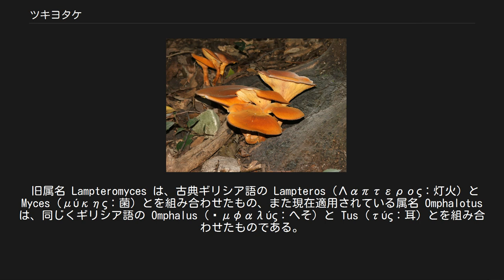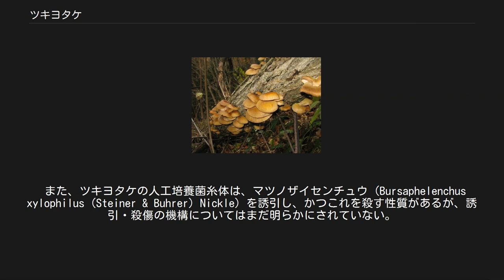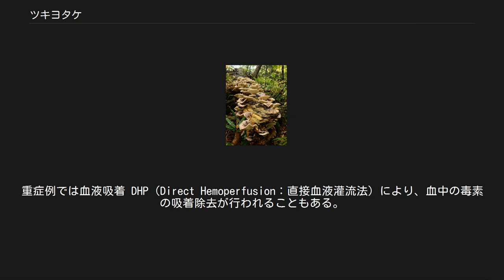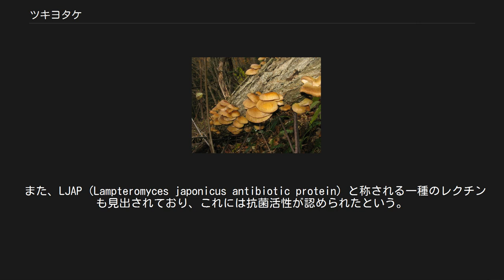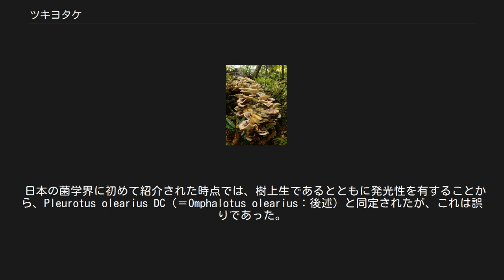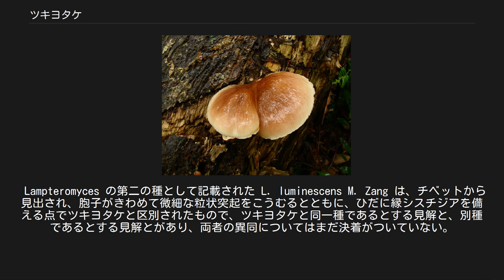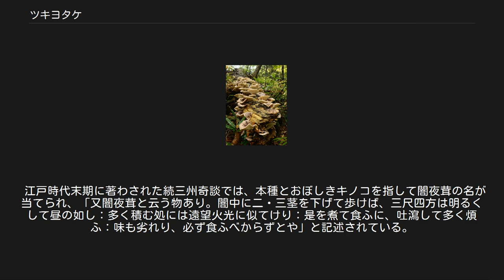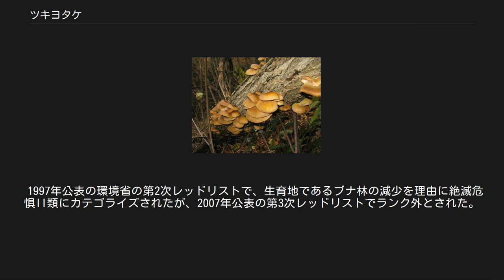ツキヨタケ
ツキヨタケ（径15-20cm前後とかなり大型の子実体 ツキヨタケ（月夜茸）は、ハラタケ目ホウライタケ科のツキヨタケ属に属するキノコの一種である。
 日本を中心として極東ロシアや中国東北部にも分布し、晩夏から秋にかけて主にブナの枯れ木に群生する。
子実体には主要な毒成分としてイルジンSを含有し、そのひだには発光成分を有する。
シイタケやムキタケ、ヒラタケなどと誤食されやすく、誤食した場合には下痢や嘔吐といった中毒症状から、まれには死亡例も報告されている。
 旧属名 Lampteromyces は、古典ギリシア語の Lampteros（Λαπτερος：灯火）と Myces（μύκης：菌）とを組み合わせたもの、また現在適用されている属名 Omphalotus は、同じくギリシア語の Omphalus（ὀμφαλύς：へそ）と Tus（τύς：耳）とを組み合わせたものである。
 和名としては、初めに提案されていたクマヒラタケの名ではなく、江戸時代に坂本浩然によって提唱された名であるツキヨタケが用いられることとなった。
 方言名は多く、カタハキノコ（青森県津軽地方）、カタハタケ（鹿児島県下）、カタヘラタケ（秋田県下）、岩手県下では「ドクキノコ」の名もある。
また、秋田県（北秋田・鹿角）では、ドクアカリの名で呼ばれているという。
さらに、ブナカタハ（青森県）・ブナタロウ（石川県白山山麓）などの名も知られている。
 かさは半円形ないし腎臓形をなし（ごく稀に、倒木の真上に生えた場合に杯状の中心生となることがある）、長径5-30cm程度になり、表面は湿時にはいくぶん粘性を示し、幼時は橙褐色〜黄褐色でときに微細な鱗片を散在するが、老成するに従って紫褐色または黄褐色となり、にぶい光沢をあらわす。
表皮は肉から剥離しにくく、水酸化カリウム・水酸化ナトリウム・アンモニア水・炭酸水素ナトリウムなどの塩基性化合物によってすみやかに鮮青緑色に変色する（この呈色は、茹でたものや冷凍したもの、あるいは乾燥したものでも反応する）。
ひだは垂生し、比較的幅広く、白色〜クリーム色を呈する。
柄は通常はかさの一端に着き（まれにほぼ中心生）、太く短くて淡い黄褐色を呈し、ひだとの境界には低いリング状をなした隆起（不完全な内被膜）がある。
かさは、柄の近くは厚いが周辺部は薄く、肉は軟質でほぼ白色。
柄の基部付近においては多くは紫黒色のしみ（まれに、ほとんどこれを欠くこともある） を生じ、特徴的な味はない。
 子実体を構成する菌糸はしばしばやや厚壁で、クランプを有する。
シスチジアはなく、胞子はほほ球形かつ薄壁で無色・平滑、ヨウ素液で青く染まらず（非アミロイド性）、径 13-17μm程度、胞子紋は通常は白色あるいはかすかに灰褐色を帯びるが、いくぶん紫色を呈する場合もある。
 晩夏から秋にかけて、おもにブナの倒木・切り株、あるいは立ち枯れ木などの上に群生する。
ときにイタヤカエデ やトチノキ、あるいはミズメ・アカシデ・イヌシデ・コナラ・ミズナラなどの枯れ木に発生することもあり、また、ブナの自然分布がない北海道東北部などにおいては、トドマツ上に生じる。
なお、人工栽培が試みられた例では、アカマツ・カラマツ・チョウセンゴヨウ・アベマキ・クヌギ・モンゴリナラあるいはヤマハンノキなどのおが屑上でも子実体が形成されることが確認されている。
 菌糸は一般的な真菌用の培地（たとえばジャガイモ＝ブドウ糖寒天培地や浜田培地）を用いて培養することができ、さらに滅菌したブナ材の小片を培地に加えることで、単位時間当たりの菌糸の生育が有意に促進される。
なお、生態的には、木材中のリグニンを分解する白色腐朽菌とみなされている。
 子実体には、ほかの多くのキノコ類と同様に、多種多様な昆虫が集まる。
九州の英彦山において、春季（4-5月）に採集されたツキヨタケの子実体（前年に発生し、内部が腐敗しかけたものの表層組織が乾固したことによって翌春まで残存したもの）からは51種の昆虫（偶発的に子実体に付着していた種をも含む）が得られた例がある。
また、韓国南部では、ゴミムシダマシ科に属するチビヒサゴゴミムシダマシ (Cryphaeus rotundicollis Chûjô et Lee) およびクロツヤキノコゴミムシダマシ (Platydema nigroaeneum Motschulsky) が、ツキヨタケの子実体（新鮮なものか腐敗しかけたものかは明らかにされていない）から見出された例が記録されている。
 ま...